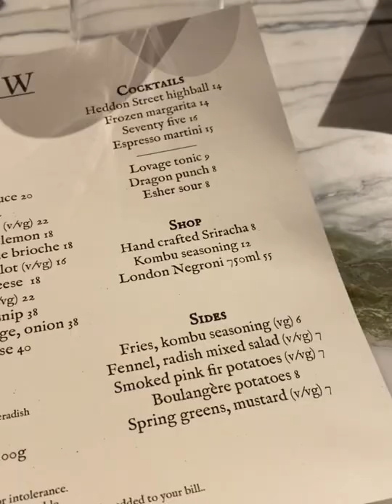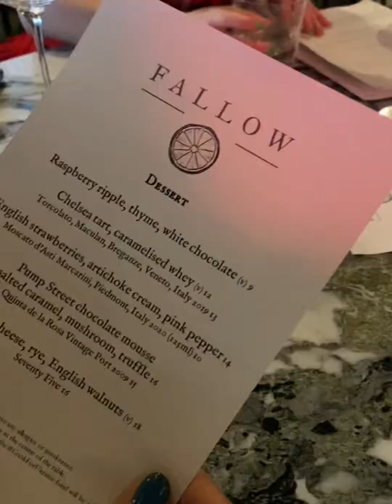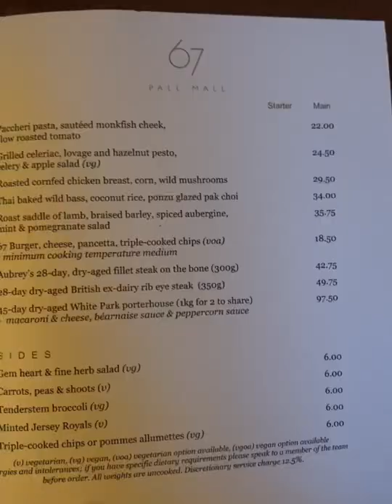YZ VLOG 13|Friend’s Birthday|Fallow|67 Pall Mall🎂